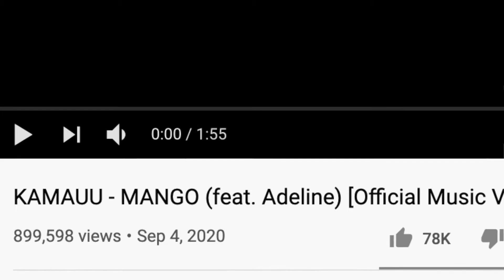KAMAUU - MANGO (feat. Adeline) [Official Music Video]|REACTION VIDEO| SOUL MUSIC